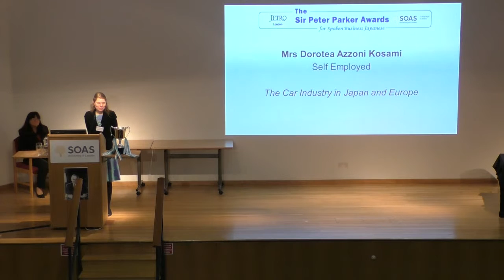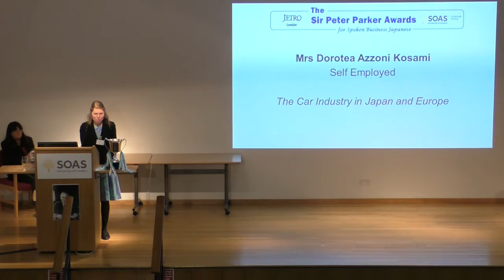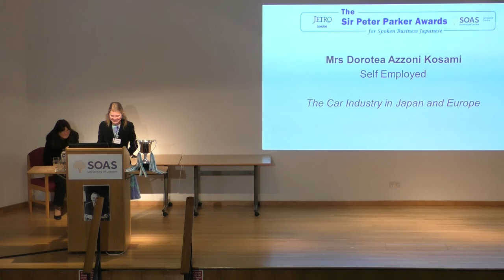Mrs Dorotea Azzoni Kosami, Sir Peter Parker Awards Finalist 2015, SOAS, University of London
As a finalist Mrs Dorotea Azzoni Kosami, self employed, gave a talk titled "The Car Industry in Japan and Europe"